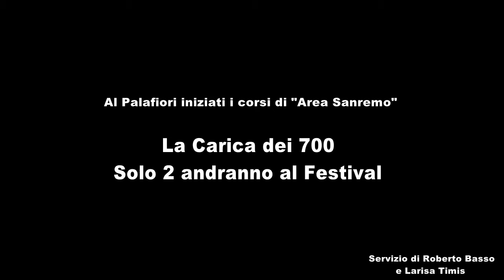Area Sanremo: la carica dei 700. Solo 2 andranno al Festival